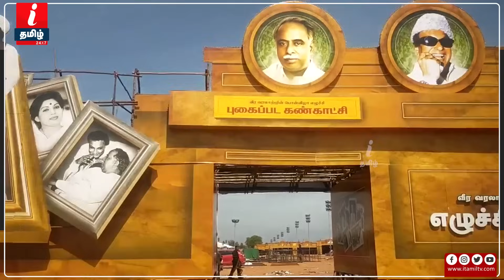ADMK மதுரை மாநாடு: சிறப்பு ரயில் விட்டு தெறிக்க விட்ட EPS! சிறப்பு ரயில் விவரங்கள்!